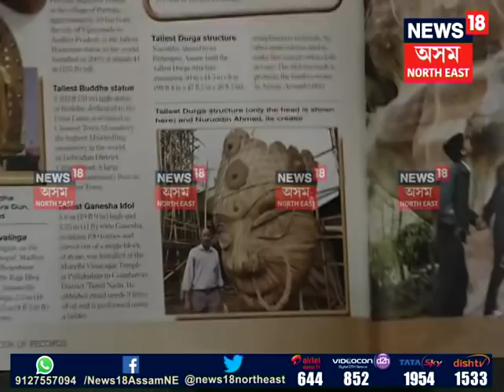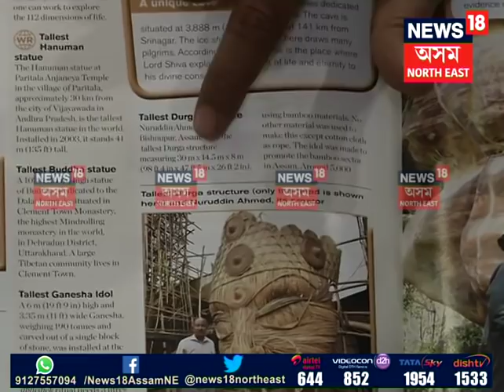Durga idol made by Nuruddin Ahmed makes way to Limca Book of Records